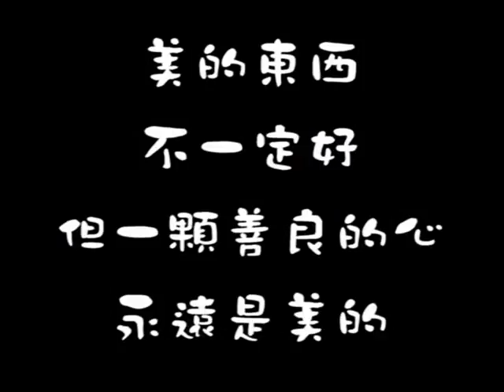Ven. Bodagama Chandima Thero's Donations | Tsunami 2004 | Sri Lanka - Part 4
Tsunami 2004 | Sri Lanka | 4
Ven. Bodagama Chandima Thero's donations for tsunami victims of Sri Lanka in 2014.